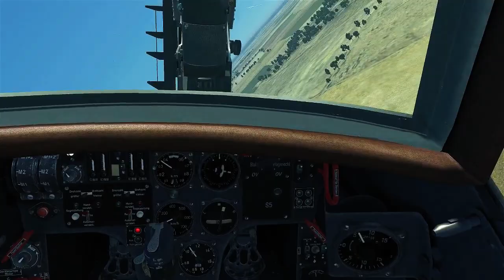Duck smashes good, even with mixed belt